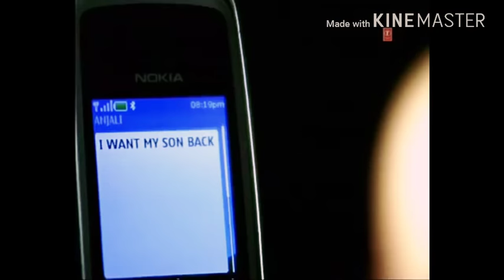Hua bea chin pheli bar new song